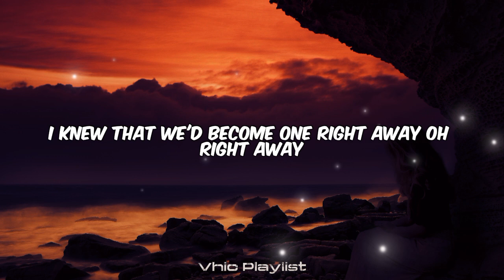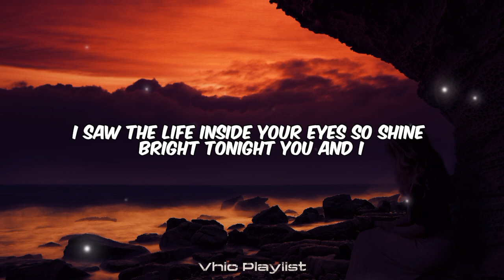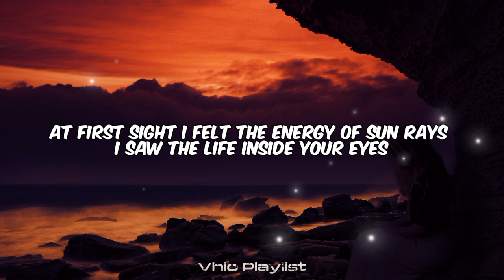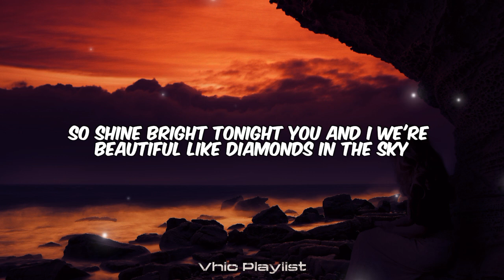Diamonds - Rihanna (Lyrics)